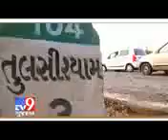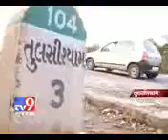majic road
watch amazing majic road view video